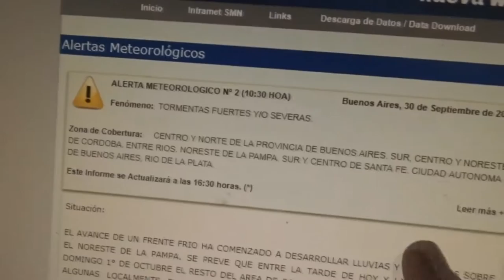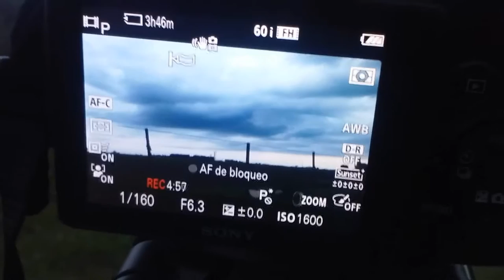Increíble tormenta eléctrica en Argentina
Este vídeo fue filmado el 30 de septiembre y el 1 de octubre. En donde muestro lo que sucede antes de que llegue la tormenta, como me preparo, la filmación de la tormenta (aún siendo de noche) y ¿granizo?. Eso en este gran vídeo que hice para ustedes. ;)